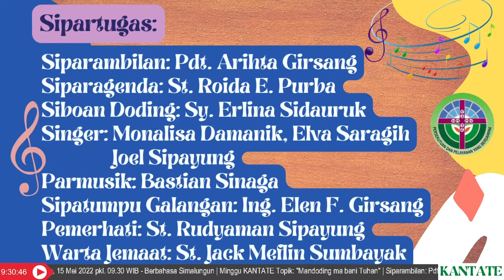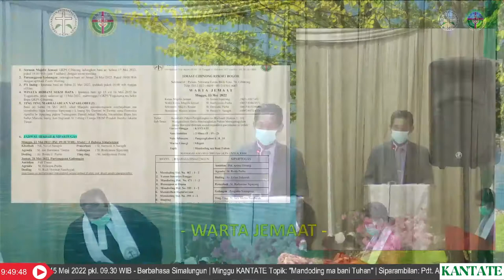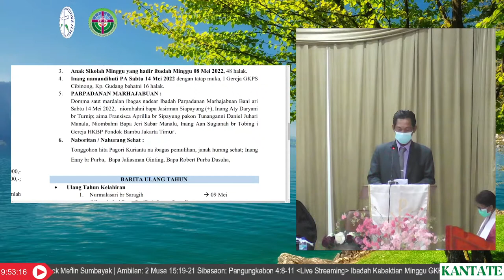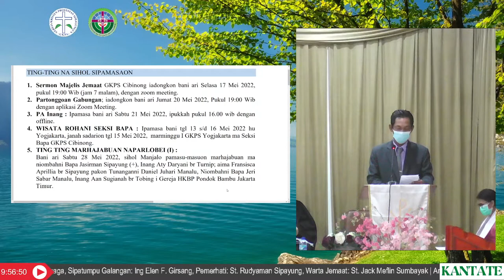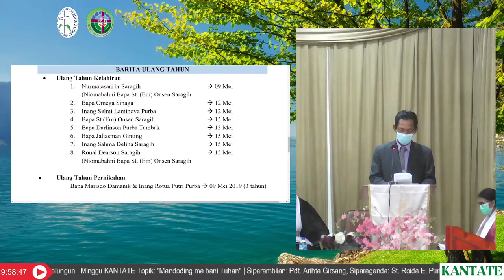LIVE - Ibadah Kebaktian Minggu GKPS Cibinong, 15 Mei 2022 pkl. 09.30 WIB | Pdt. Arihta Girsang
Live Streaming
Ibadah Kebaktian Minggu GKPS Cibinong, 15 Mei 2022 pkl. 09.30 WIB - Berbahasa Simalungun

Minggu KANTATE
Topik: "Mandoding ma bani Tuhan"

Siparambilan: Pdt. Arihta Girsang
Siparagenda: St. Roida E. Purba
Siboan Doding: Sy. Erlina Sidauruk
Singer: Monalisa Damanik, Elva Saragih,
             Joel Sipayung
Parmusik: Bastian Sinaga
Sipatumpu Galangan: Ing Elen F. Girsang
Pemerhati: St. Rudyaman Sipayung
Warta Jemaat: St. Jack Meflin Sumbayak

Ambilan: 2 Musa 15:19-21
Sibasaon: Pangungkabon 4:8-11